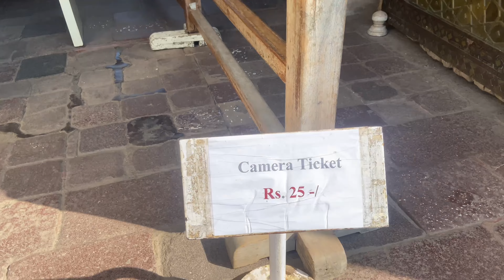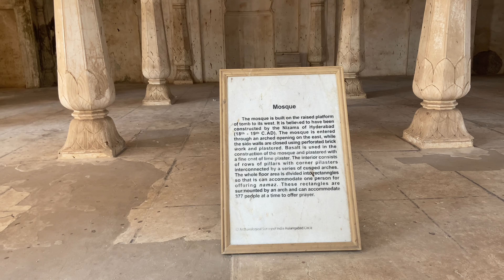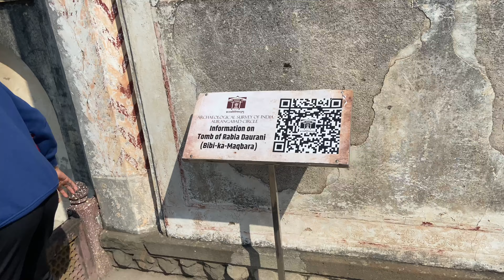|| BIBI KA MAQBARA || Sambhajinagar|| Mini Tajmahal || Must Visit place in Sambhajinagar ,Aurangabad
A symbol of remembrance, Bibi Ka Maqbara is almost indistinguishable from another memento of love and its inspiration, the Taj Mahal. It might be a derivative of the Taj but the mausoleum stands proud as an expression of a son’s love for his mother and has its own wandering evocations. Also called the Tomb of the Lady, Bibi Ka Maqbara was designed by Ataullah, the son of Ahmad Lahauri, the architect of the Taj Mahal which explains its appearance heavily based on the prime marvel. Related to each other in ways more than one yet separated by time, magnitude and miles both the mausoleums are exemplary depictions of love, memory and loss. While the first memorial, Taj Mahal belongs to Aurangzeb’s mother, the second, Bibi Ka Maqbara is dedicated to his wife – both the tombs immortalising these women in the chapters of history and alluding to the despotic yet the last influential Mughal emperor.